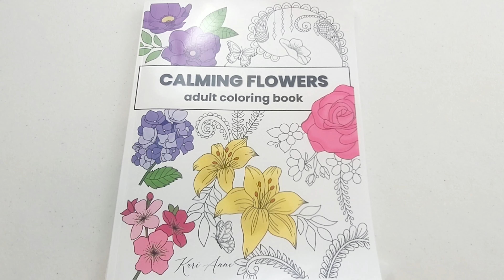Calming Flowers Coloring Book - Plumbago | Color with Me Timelapse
Color along with me in this time-lapse tutorial. Today, I will be coloring in my Calming Flowers Coloring Book by Kari Anne on the plumbago page (beautiful flowers in a jar). I will be sharing how I color and shade using colored pencils to color the glass jar, leaves, vines, and more.

Let your mind and body relax as you enjoy peaceful coloring. Let's get creative!

Please credit me, Kari Anne Designs, if you follow along with my coloring pages and share on social media. I love seeing your art and appreciate your support.

TO PURCHASE
Calming Flowers Coloring Book on Amazon
Calming Flowers Coloring Book on Etsy as a Digital Download
Soucolor Colored Pencils
Prisma Premier Colored Pencils
Prismacolor Blender Pencils
Pencil Case